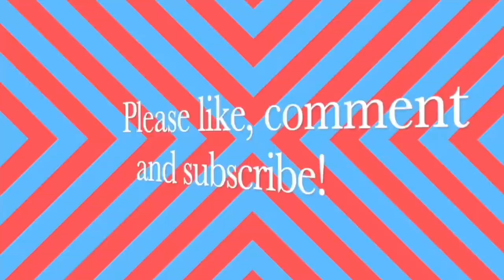A look at the Clarks Logan City Bus Service Depot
Hello everyone! This is my first time filming and taking a bus depot in an another Australian state other than Victoria.

Anyways, this bus depot I’m recording and taking in south-east Brisbane is the Clarks Logan City Bus Service depot (as well as the headquarters for this company). These buses in this depot were either seen in CLCBS’s official cream white and red stripe livery or TransLink’s official green and white livery. There were also some articulated buses and coaches were seen in their depot. This was taken at Loganlea on January 11, 2023.

I even have a bonus photo of Dysons’ Reservoir bus depot that I took on January 15, 2023.